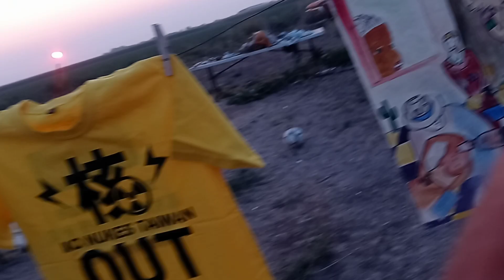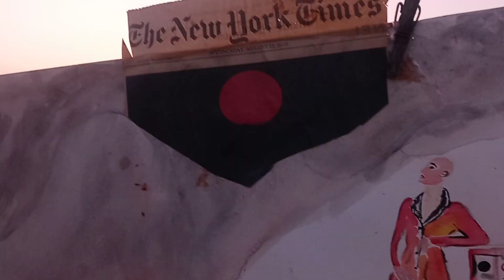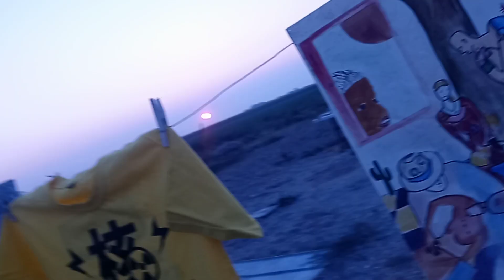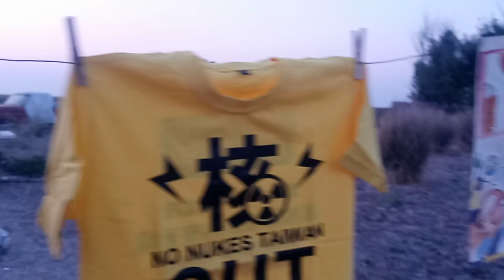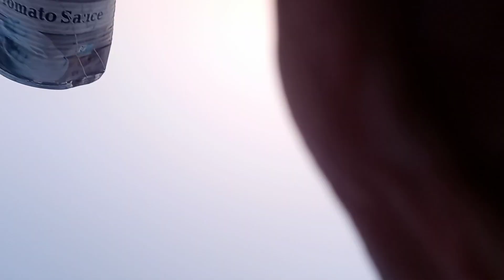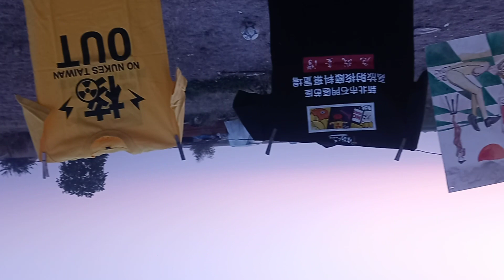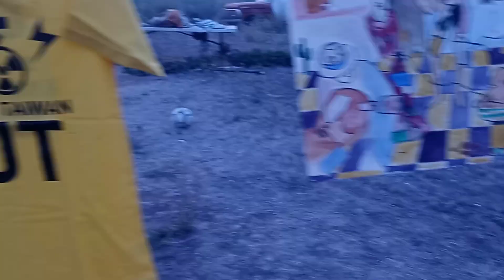FUKUSHIMA News; Idaho Forest 🔥 Fires Rage FUKTONUIM Fires FUKTONUIM skies all Started 2011